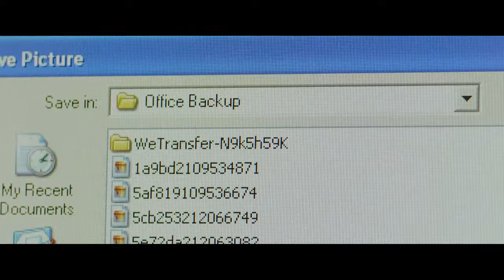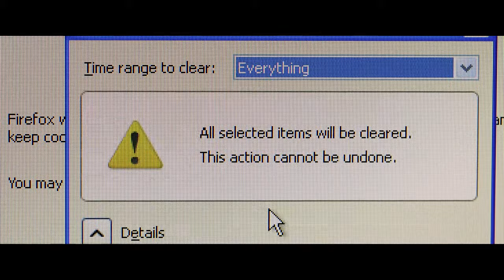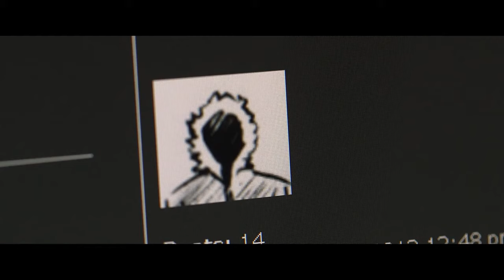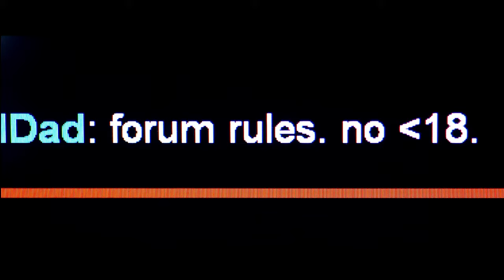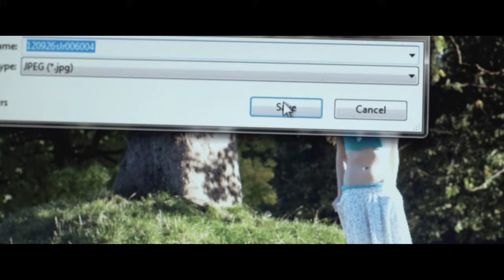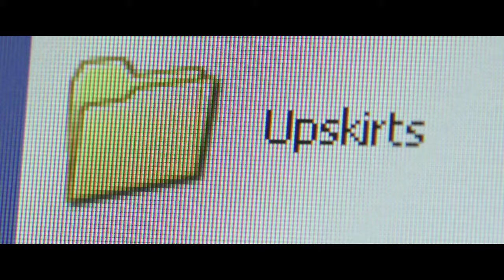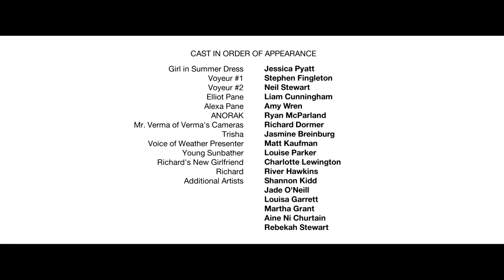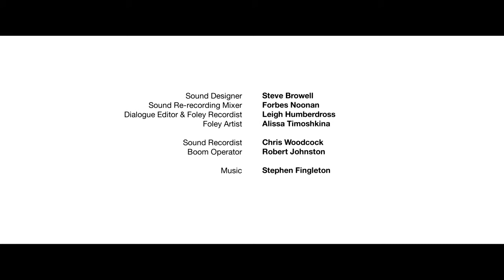SLR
SLR is a short thriller about a man obsessed with "voyeur pornography". When he makes a shocking discovery online, he is forced onto the trail of an anonymous photographer known only by his user name of ANORAK.

In the tradition of BLOW-UP, THE CONVERSATION and HARD CORE, SLR puts a morally compromised man through the meat grinder of his own behaviour. The film was one of 16 shorts made through the BFI Shorts/ Lighthouse scheme, and stars noted Irish character actors LIAM CUNNINGHAM and RICHARD DORMER, both of whom are stars of GAME OF THRONES. It was nominated for an IFTA and won Best Irish Short at the Academy-recognised Foyle Film Festival. SLR is being put online in conjunction with a companion film called SELFIE and read an interview with the filmmaker The soundtrack is also available to buy on bandcamp: sfingali.bandcamp.com/